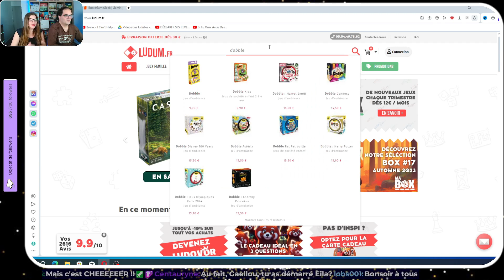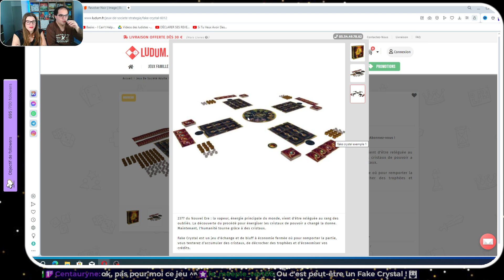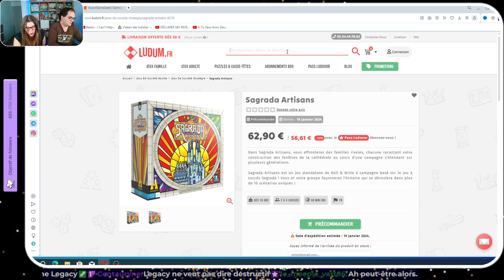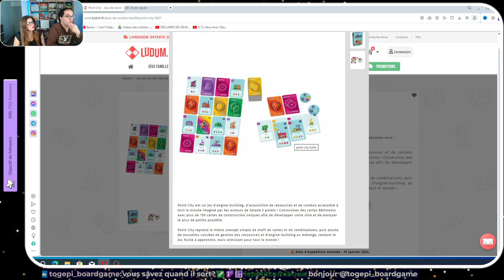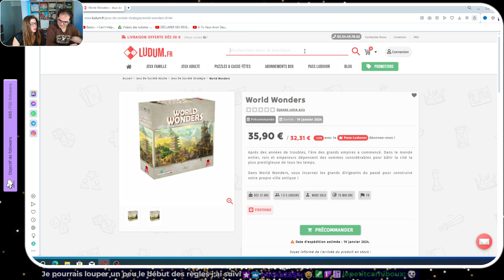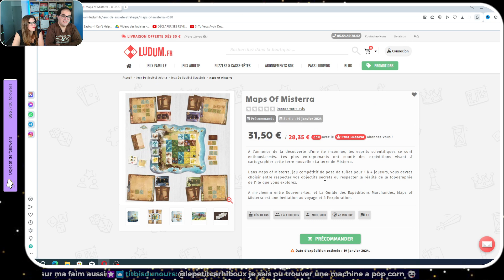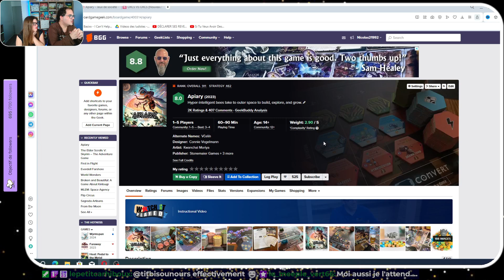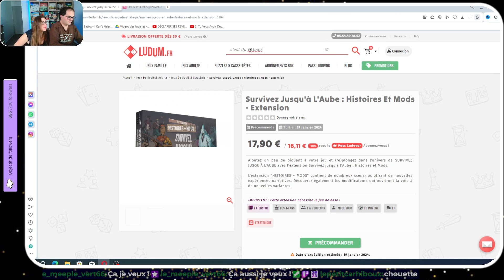Découvrez les sorties de jeux de société en Janvier 2024 ! | World Wonders, Apiary ,My island..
Dans cette vidéo, vous verrez tous les jeux de société qui vont sortir au mois de Janvier 2024. Nous faisons une rapide explication de tous ces jeux.

Nouveaux jeux, prochaines sorties, nouveautés découvert à Cannes.

- 05 JANVIER :

00:40 Dobble : jeux olympiques Paris 2024
01:48 Revolver noir – micro games

- 12 JANVIER :

05:36 14 jeux de la gamme l’école des loisirs
07:25 Débats nuls
09:21 Fake crystal
13:56 6 jeux de la gamme Cocktail Games
18:25 Nicole
19:28 From the moon

- 19 JANVIER :

23:12 Sagrada artisans
24:20 My island
27:40 Flip circus
31:39 MLEM : space agency
33:36 Dobble : anarchy pancakes
34:32 Point city
37:08 Kintsugi
40:52 Guyenne
41:50  World wonders
47:49 Fareshore
51:35 Faux-culte : le pire contre attaque
53:41 Survivez jusqu’à l’ aube
55:16 Budizz
56:53 Maps of misterra
01:00:14 Orcs VS orcs
01:02:57 First in flight
01:04:55 Oxono

- 26 JANVIER :

01:06:39 Mini qawalé
01:07:31 The elder scrolls V : Skyrim the adventure games
01:09:31 Apiary
01:13:43 Courtisans
01:16:12 Age of Rome
01:17:31 C’est du gâteau
01:19:23 1902 : Méliès

* Extensions :

- 12 JANVIER :

01:20:35 Triqueta – les loups dans l’ombre
01:21:22 Wingspan – fan art pack

- 19 JANVIER :

01:21:48 Survivez jusqu’à l’aube – histoires + mods

- 26 JANVIER :

01:22:07 C’est du gâteau – crème glacée

🎬 C H A I N E : La zone de jeu de Gaëllou Simply et Chico

Music proposed by Cervonext Electro Music Basixx - I Can't Help That I Miss You Now (Instrumental Version) - COPYRIGHT FREE MUSIC - [CEM] : • Basixx - I Can't ... Music provided by Epidemic Sound Epidemicsound : / weareepidemicsound